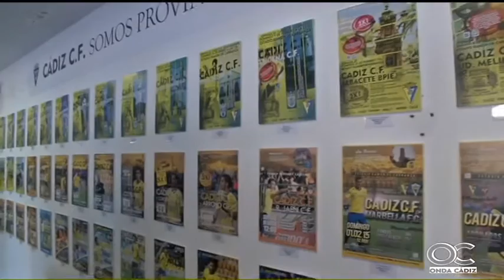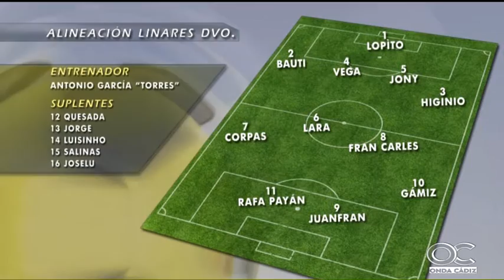SUBMARINO AMARILLO 21 03 16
SUBMARINO AMARILLO 21 03 16 , Crónica resumen , Cádiz CF - Linares